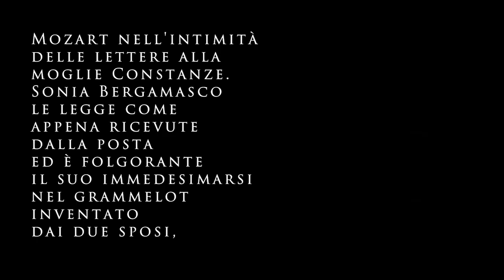01.Sonia Bergamasco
Frammento dal 1° Incontro al cuore della Mostra Strehler. Tuffo nell’intimità di Mozart. Sonia Bergamasco (mozartiana di letture e regia, qui mentre verifica al pianoforte con Arruga “Le nozze di Figaro” per la sua regia a Firenze 2019) si immedesima in Constanze, la moglie di Mozart, che riceve la famosa lettera del ritratto (13 aprile 1789). Stupisce, ride agli appellativi scherzosi inventati dal marito, per richiamarle anche da lontano la loro intimità gioiosa. Dalle parole alla presenza amorosa, come in un gioco sognato: il tenore Graziano Schiavone l’avvolge con un Buona notte e addio, combinato sulle note di “Caro mio Druck und Schluck” (parole di Mozart), frammento di Quartetto KV57Ia, 1789. La ripresa col cellulare penalizza il volume d’ascolto.